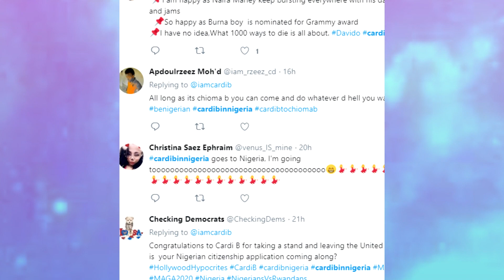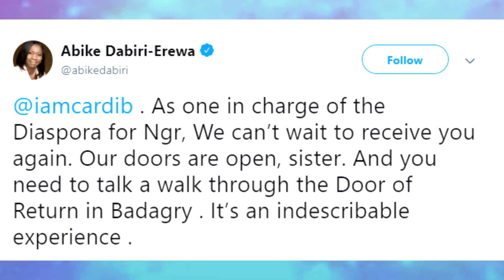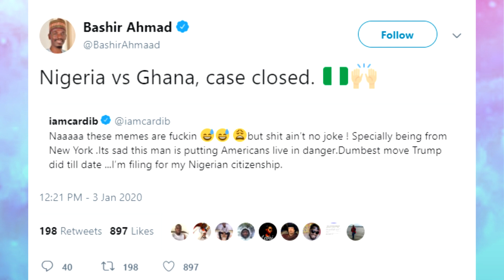Cardi B Says Shes RUNNING BACK To Nigeria Due To U.S. Shenanigans! Nigeria Responds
Cardi B claims she's not here for the SHENANIGANS that is the U.S. and she's running to the motherland, specifically NIGERIA, not even a month after her mini Africa tour. Watch the video for all the tea!

M O R E H O T  T O P I C S ! ⬇️